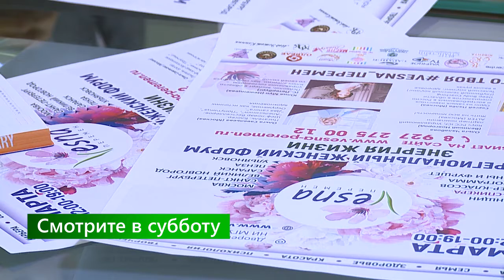Анонс В Центре Внимания от 2 марта